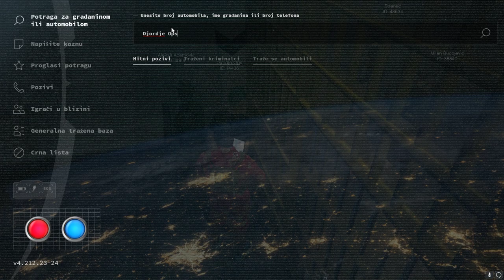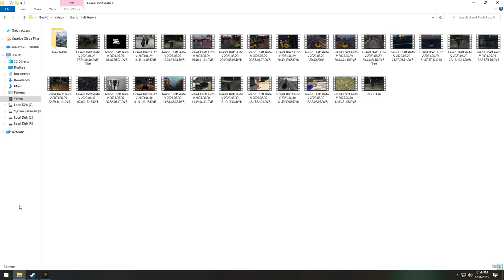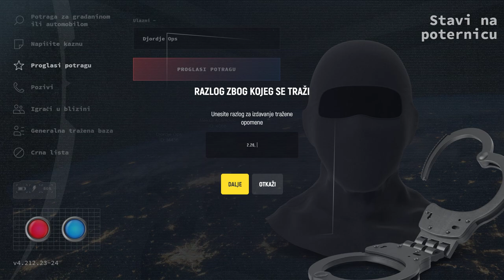Maltretiramo decu sa instituta za majku i dete